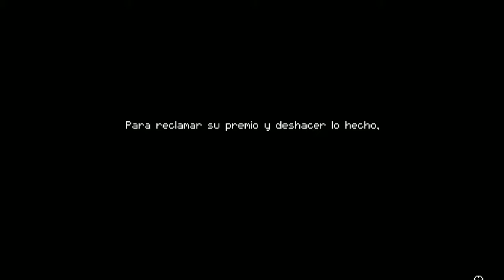Enter the Gungeon #1 - Tuto y primera partidita :3!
Primer capitulito de esta serie que se ira subiendo :3!
Como son partiditas sueltas pues siempre es facil  y comodo grabar algun run.
A ver si voy mejorando XD